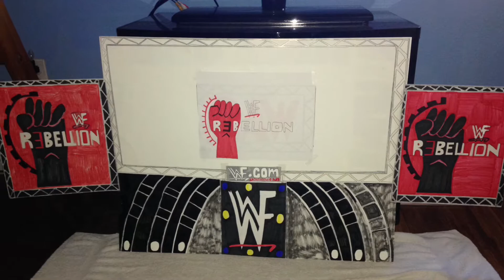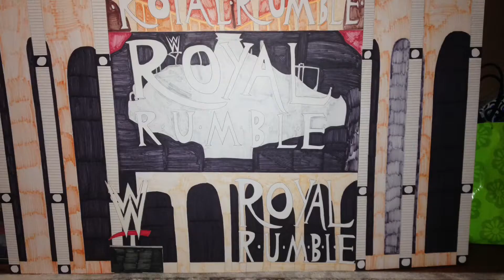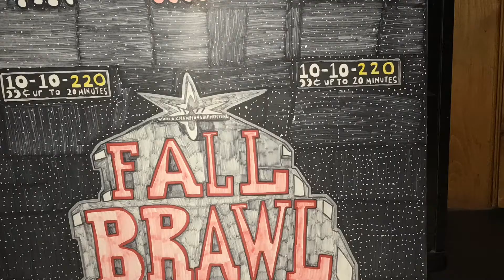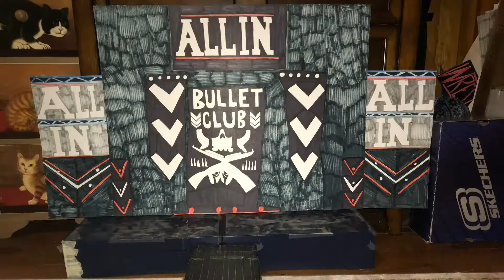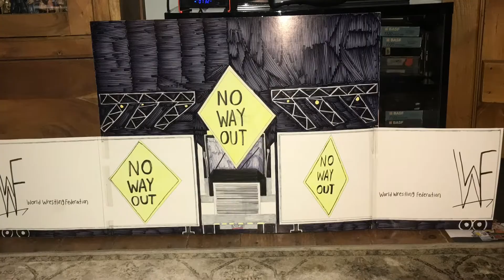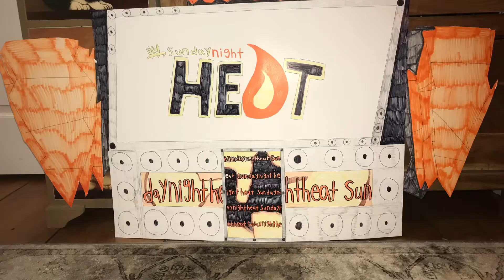My custom made wrestling stages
In case some of you don’t know who I am, I’m a Wrestling fan who makes stage designs also, so here are some stages from WWE/WWF/WCW/ECW/TNA I’ve made over the years so far, hope you enjoy this one!

Song: Fade to you by Alvin risk